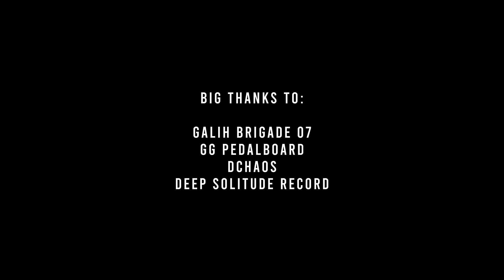FASIK - Enigma (feat. Galih Babi From Brigade07)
Enigma (feat. Galih Babi From @brigade07  )
Taken from our upcoming album A Living Unseen
FASIK Metal Band from Malang, Indonesia
Est.2011

Composed by
Fasik